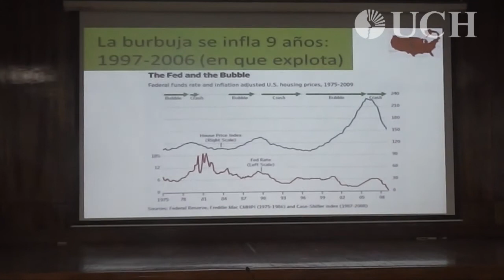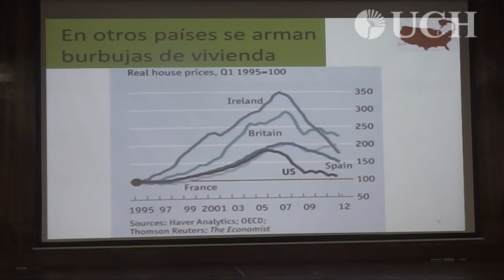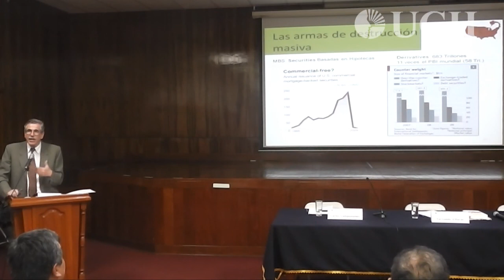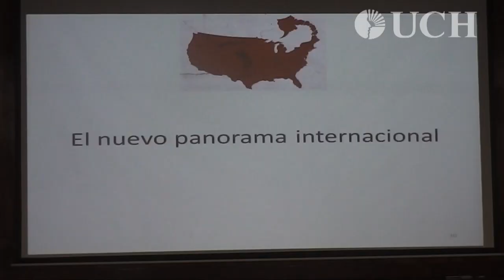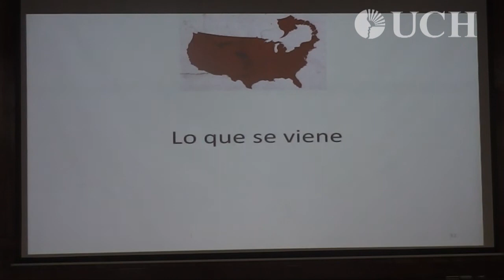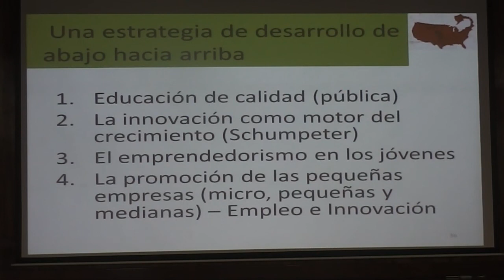Presentación de La picadura del escorpión en la UCH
La presentación se realizó el martes 20 de noviembre a las 7 p.m. en el auditorio del Centro Cultural de la Universidad de Ciencias y Humanidades (UCH) - sede Breña, ubicado en la avenida Bolivia 537, Breña.